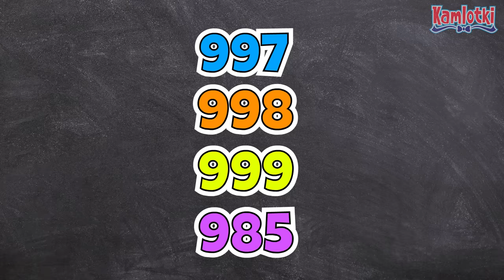Kazio i Numery Alarmowe dla Dzieci: Numer alarmowy 112 – film edukacyjny | Kamlotki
Bajka Kazio i numer alarmowy 112 dla dzieci. Film edukacyjny o numerach alarmowych. 997 policja, 998 straż pożarna, 999 pogotowie ratunkowe. Czy znacie wszystkie na pamięć? Nawet jeśli nie, koniecznie zapamiętajcie numer alarmowy 112. Dzięki niemu zawsze otrzymacie pomoc! Czy podobała Wam się nasza bajka edukacyjna? Zobaczcie nasze inne filmy!

Rozdziały:
0:00 WSTĘP Kazio i Numery Alarmowe dla Dzieci: Numer alarmowy 112
0:16  Numer alarmowy 112
1:37 Rozmowa z operatorem numeru 112
3:37 Numery alarmowe dla dzieci: 112, 997, 998, 999, 985
Pomoc dydaktyczna dla nauczycieli przedszkoli, szkół oraz rodziców.

Kazio i Numery Alarmowe dla Dzieci: Numer alarmowy 112:
Scenariusz i Animacja: Kamila Piątkowska
Podkład muzyczny: Janusz Piątkowski
Serdeczne podziękowania za materiały dla freepik, vecteezy, pexels.
Materiały zawarte w filmie są chronione przez prawo autorskie. Prosimy o nie kopiowanie naszego filmu.

Wybrane fragmenty filmu:
"Jeden, jeden, dwa – 112. To tylko 3 cyfry. Koniecznie je zapamiętajcie. Mają wyjątkową moc. Mogą zapobiec tragedii, a nawet uratować komuś życie. Numeru 112 używamy tylko w nagłych wypadkach. Wtedy, gdy wydarzy się coś złego i potrzebujemy pilnej pomocy. Na przykład... gdy zauważymy pożar. Albo, gdy zdarzy się wypadek, ktoś jest ranny lub stracił przytomność.  Możemy go używać również w innych sytuacjach, w którch czujemy się zagrożeni, albo, gdy ktoś robi nam lub naszym bliskim krzywdę. Jeśli wpiszemy ten numer do dowolnego telefonu połączymy się z Centrum Powiadamiania Ratunkowego.
Osoba, która odbierze nasz telefon zada nam kilka pytań, a potem przekieruje nas do odpowiednich służb: policji, straży pożarnej lub pogotowia ratunkowego.
Dzwoniąc na 112 staraj się zachować spokój i uważnie słuchaj operatora. Musisz się skupić i wykonywać polecenia."

Jak zgłaszać zdarzenie?
"Numer alarmowy 112 wybieraj w sytuacjach alarmowych, w których niezbędna jest pomoc Policji, Państwowej Straży Pożarnej lub Państwowego Ratownictwa Medycznego i gdy wymagane są natychmiastowe działania tych służb.
Korzystaj z numeru alarmowego 112 odpowiedzialnie!
Gdy dzwonisz w sprawach, które nie są alarmowe, w tym samym czasie ktoś inny może potrzebować pomocy."